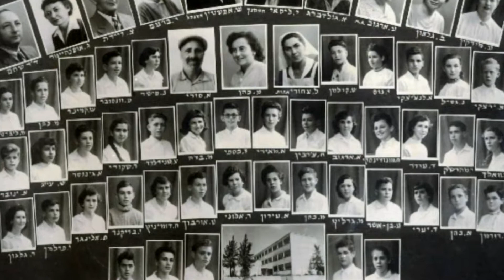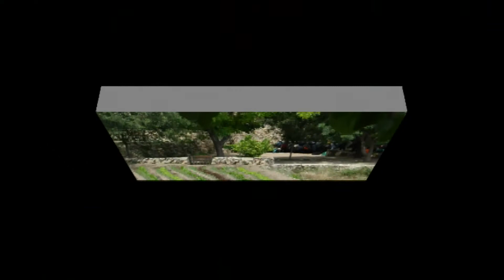מפגש שנת ה 70